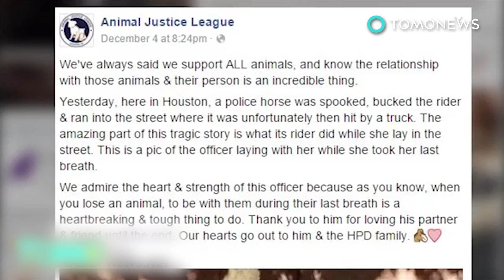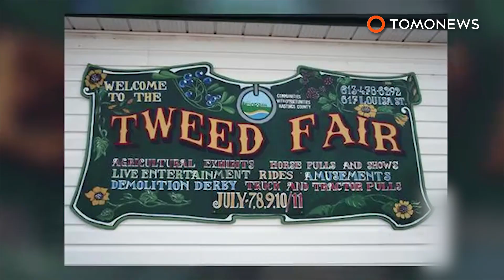Horse-drawn carriage accident: Spooked horse gets hit by taxi cab and collapses in NYC - TomoNews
NEW YORK CITY — A horse in midtown Manhattan found himself wedged under a cab after suddenly getting spooked while being ridden along a busy city street.

The morning of May 15, two men were seen riding the horses up Eighth Avenue near 56th street, when the brown one, Billy, suddenly freaked out. Frightened, Billy the horse ran backwards down the street, going against traffic. The horse then bucked, throwing his rider to the ground. At that moment, witnesses say a taxi van drove up behind and collided with Billy, trapping his front left leg underneath the vehicle.

The men riding the horses then worked to pull Billy out from under the cab, and get him back on his feet. Passersby took photos and videos of the scene following the accident, showing the horse was able to walk out from the street, though a bit gingerly.

One pedestrian said a veterinarian on site did check Billy for major injuries, and claimed he was fine. The pedestrian did admit he was shocked to see Billy’s handlers put the saddle back on him. The men proceeded to quickly check Billy’s hooves out, give him a few pats on the head, and go back on their way.

Billy was formerly a horse-drawn carriage horse, but has more recently been used to provide $150 horseback rides in Central Park. Unsurprisingly, horses forced to work in New York’s chaotic conditions run into these kinds of accidents every so often, which has led animal activists to work to have the industry shut down.

During his political campaign, New York City Mayor Bill DeBlasio said if elected, he would end horse-drawn carriages in his first week on the job. More than three years later, the carriages remain, and horses still walk the highly-trafficked midtown streets.